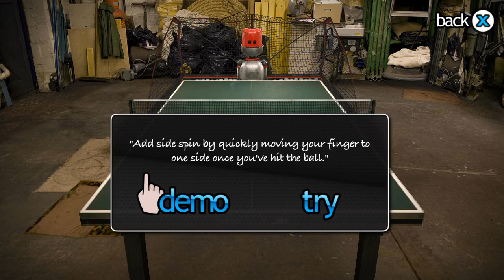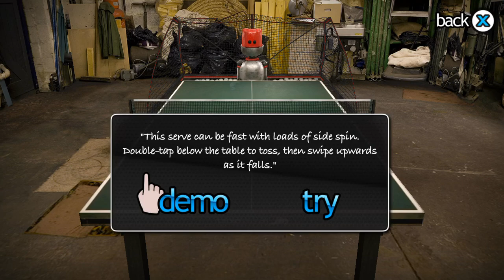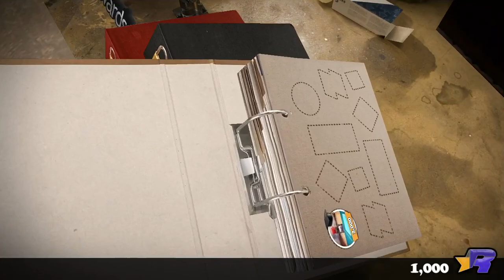Table Tennis Touch - Gameplays Part 1 - Tutorial Play - ( iOS , Android )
Table tennis touch- gameplay part 1 - iOS, Android

Kig
Part 1

Table Tennis Touch - Free

Game Rating : 7 / 10